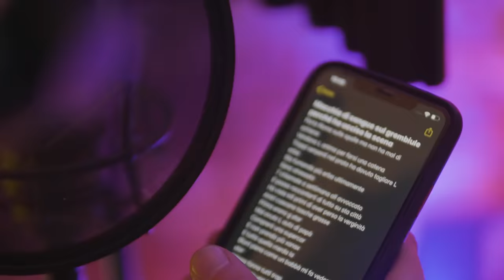Side Baby - Cucina Freestyle